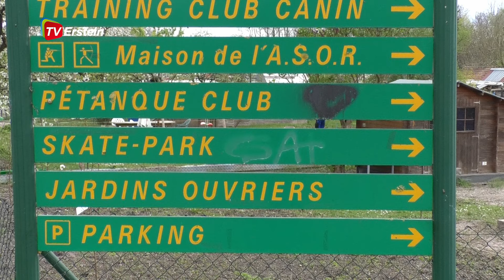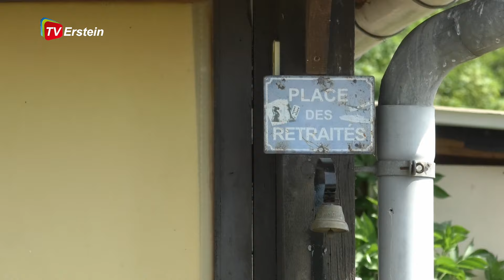A la St Pancrace, visite aux jardins ouvriers d'Erstein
Présentation de l'association des jardins ouvriers et familiaux par leur président Laurent Bonneau